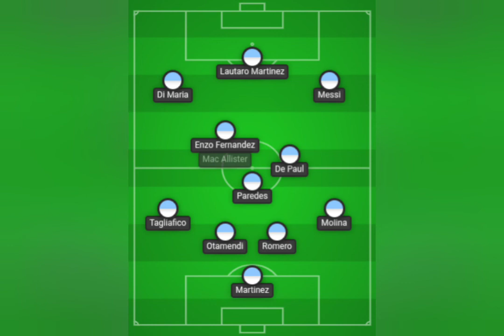Argentina's starting lineup vs Saudi Arabia World Cup